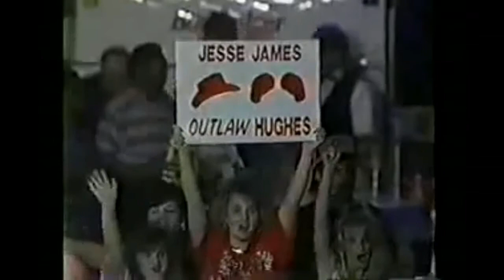Boxing Memories Of The Outlaw Jesse James Hughes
Mixture of clips from 3 of my Dad James Hughes's different Boxing Matches.  1 is winning the USBA Title from Anthony Stevens, and the other 2 are defending that USBA Title against Adrian Stone and Nick Rupa...